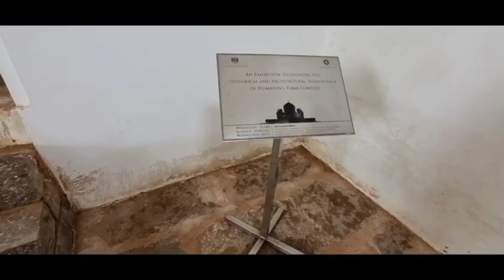HUMAYUN’S TOMB / HUMAYUN’S TOMB AREA / DELHI VISITING PLACES / Telugu Motovlog / Pradeep Kumar.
I recently went to Delhi.   As part of the tour I visited Humayun’s Tomb area in Delhi which was built by Moghul Empires.   In this video let's discuss the important information about the Humayun’s Tomb and Humayun’s Tomb area in detail.